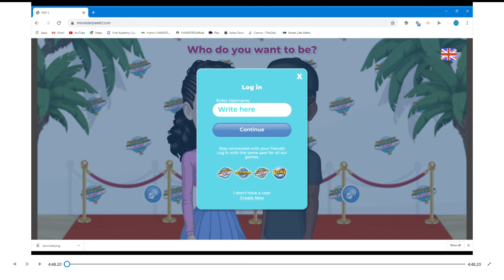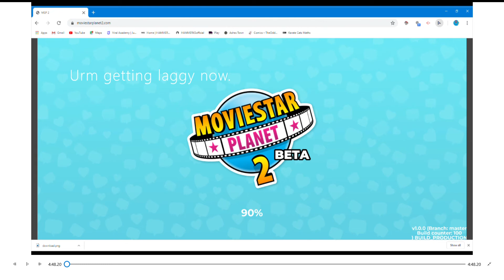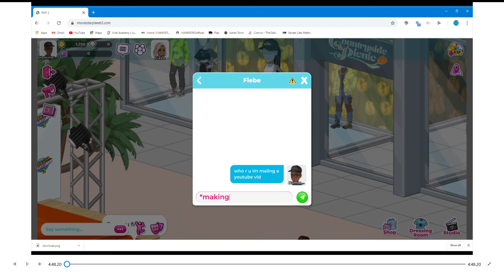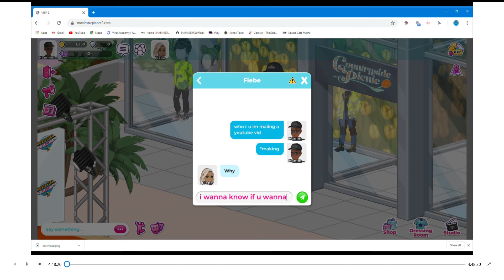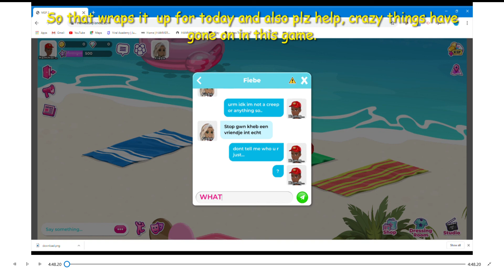✔Msp 2 is thrash. (help)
plz help if I hit 16 subs ill do a part 2